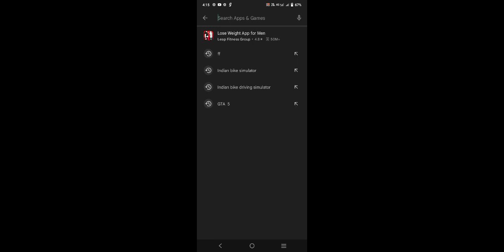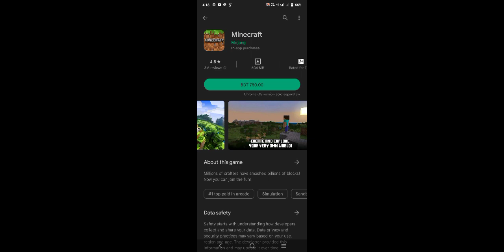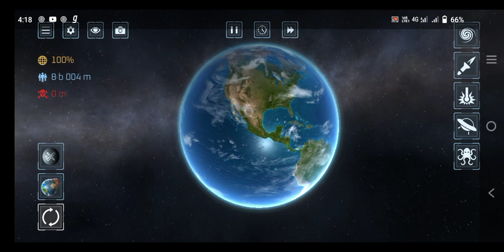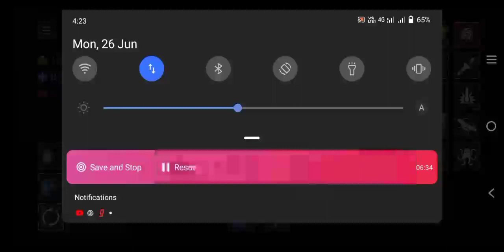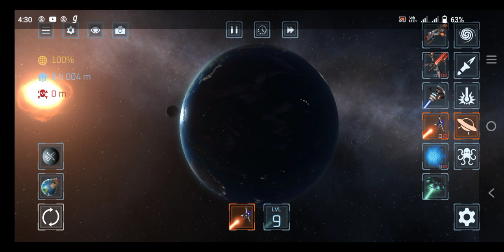26 June 2023